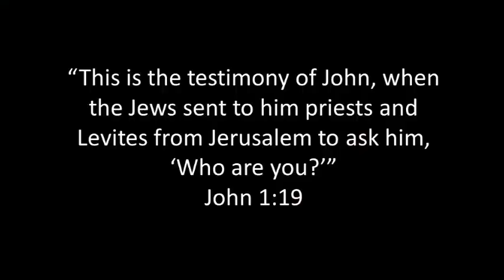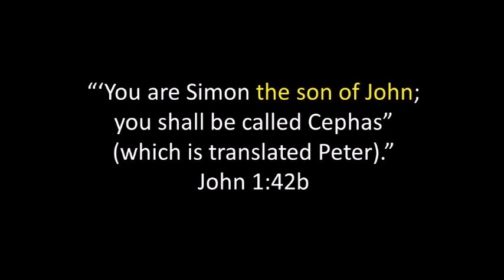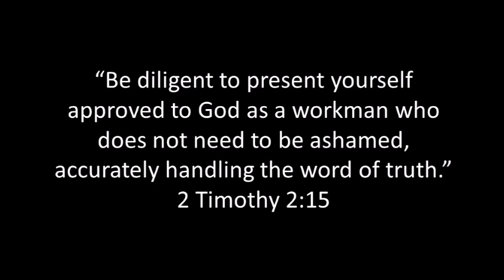The Bible Can Be Confusing: Video Devotional By Judy Mandl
Judy looks at John chapter one as an example of how easy it can be to become confused when reading your Bible. The key to resolving that confusion is not to stop reading, but to dig deeper into God's Word in order to understand the parts that may appear to be confusing.